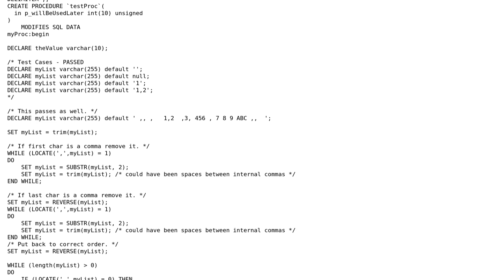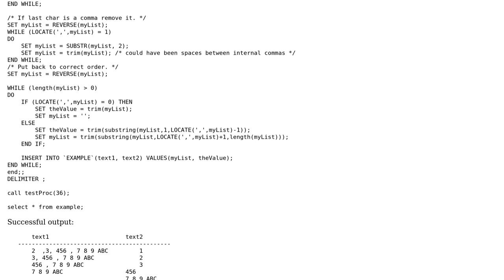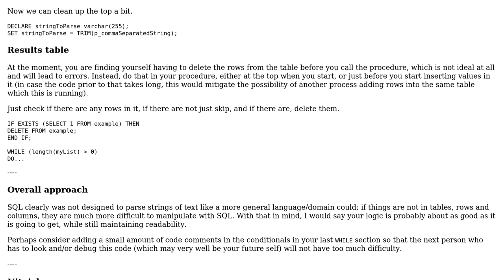Splitting apart a comma separated list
With thanks & praise to God, and with thanks to the many people who have made this project possible! | Content (except music & images) licensed under CC BY-SA | Music | Images & others | With thanks to user Phrancis user Jamal user gfrobenius and the Stack Exchange Network Trademarks are property of their respective owners. You are responsible for your own actions.